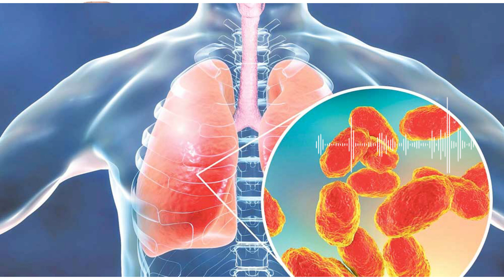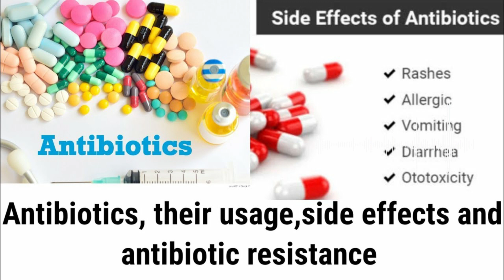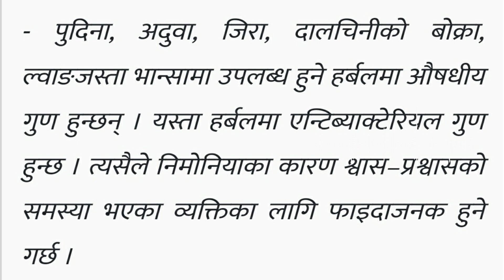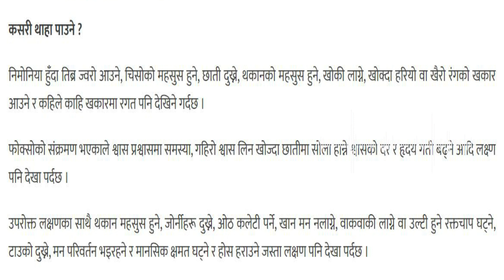के हो निमोनिया, कसरी जोगिने ? pneumonia treatment and privention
नमस्ते साथिहरु म मोहन तपाइहरु सबैलाई स्वागत छ  Wow time YouTube channel मा । यो च्यानलमा  नयाँ नयाँ भिडियो प्रस्तुत गर्ने गरेको छु विभिन्न  ट्रिक्स And टिप्स,  सन्देश मुलक भिडियो, स्वास्थ्य सम्बन्धी ज्ञान , विज्ञान का कुराहरु,र मोटिभेसन  साथै मनोरञ्जन का कुराहरु  नछुटाई हेर्नको लागी हाम्रो यो युट्युब च्यानल लाई subscribe गर्नु होला।
तपाईहरुले मलाई सामाजिक संजाल मार्फत flow पनी गर्न सक्नुहुनेछ जस्को लागि तल link राखेको छु।

CONFIGURACIÓN perfecta para SAMSUNG-A3,A5,A6, A7,J2,J5,J7,S 5,S6, S7,S9,A10,A20,A30,A50,A70